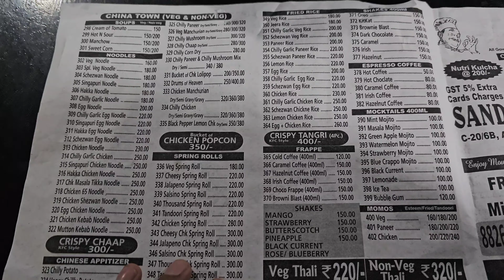NON STOP VOLVO TO DELHI | 4Hrs Only | Best Night Food in Noida | AUBHAV SHARMA